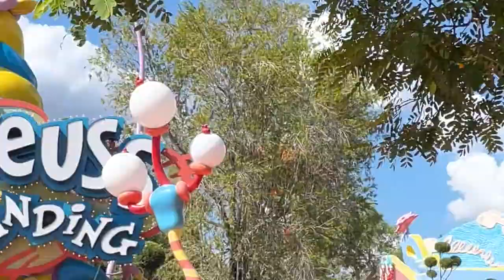The Theme Park at the End of the Universe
Man, that Island in the Sun cover was really good. I wonder who sang it?